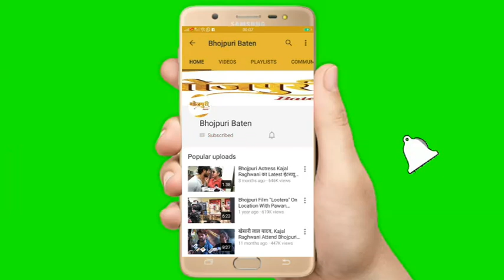भोजपुरी फिल्‍म ‘दुलरुवा’ की शूटिंग पनवेल, मुंबई में शुरू On Location Shooting | Bhojpuri Baten